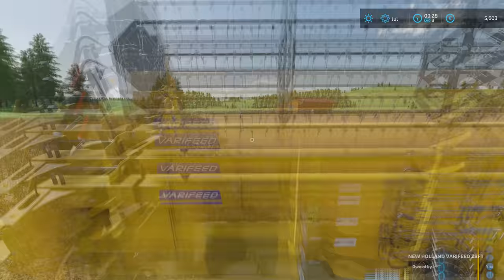Harvesting Wheat, Canola, Spreading Fertilizer... ☆ No man's Land ☆ Farming Simulator 22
Building a farm on no man's land is challenging enough, but what if you started off with absolutely 0 money and in a very cold January when everything is covered in snow? Here's my take on the challenge.

Say thanks to Alien Jim for creating this beloved map for us ;)